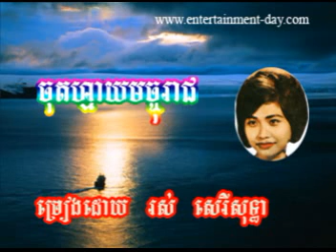958 Sothea Chot May Machoreach